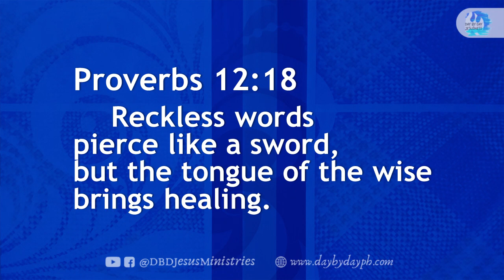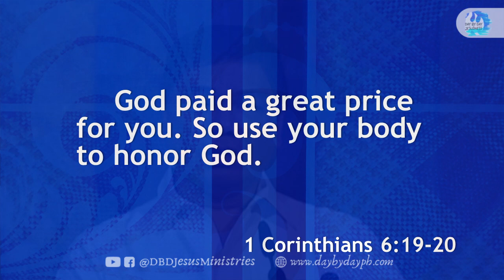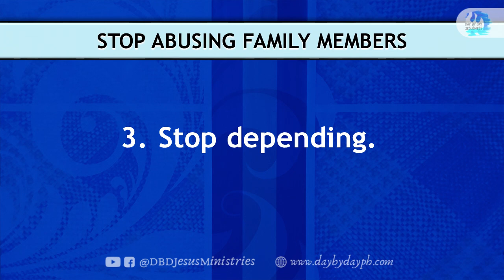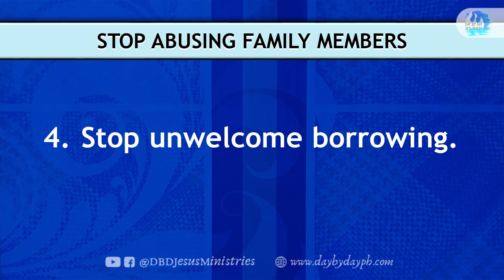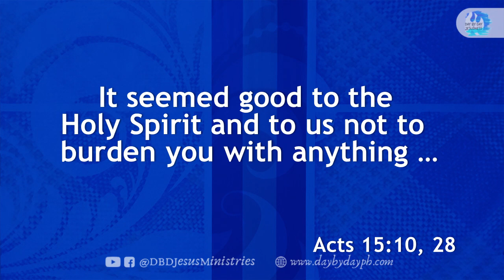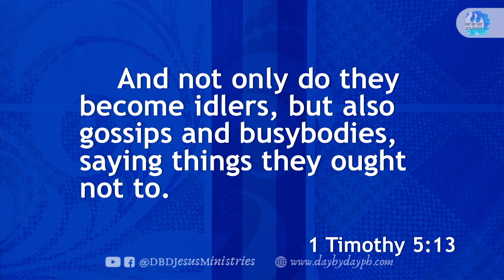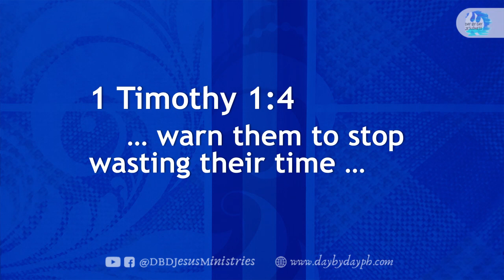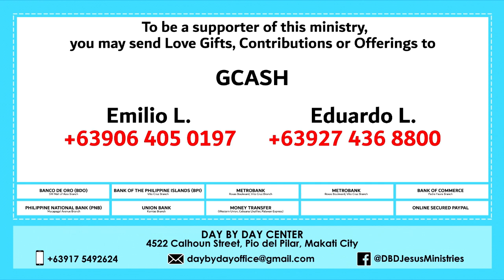2022-07-22 How To Have Peace in the Family: STOP ABUSING - Ed Lapiz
per bank.

Bank of the Philippine Islands Vito Cruz Branch
Account name:
Metrobank Roxas Boulevard, Vito Cruz Branch
Account name:
US$ Account No.:
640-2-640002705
Account name:
Current Account No.:
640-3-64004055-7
Bank of Commerce Padre Faura Branch
Account name:
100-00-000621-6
Banco de Oro SM Mall of Asia Branch
Account name:
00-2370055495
Philippine National Bank Macapagal Avenue Branch
Account name:
Union Bank Kamias Branch
Account name:
Money Transfer
Name (Day By Day Staff):
Joselito Garcia
Cellphone No.:

GCASH Account Nos.:

Emilio L.

Eduardo L.

Michael B.